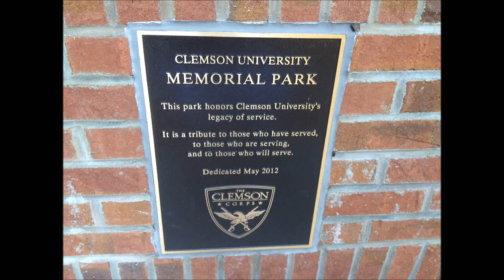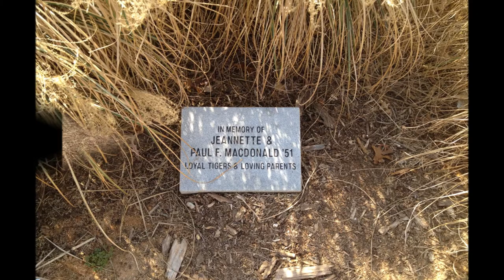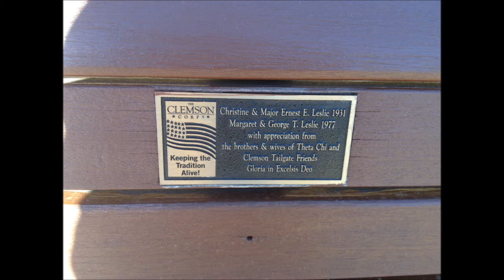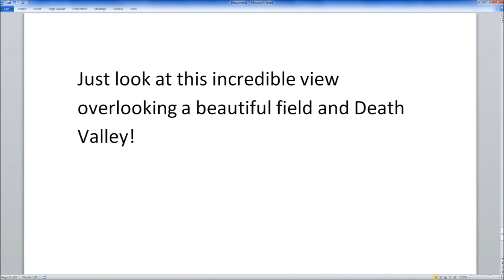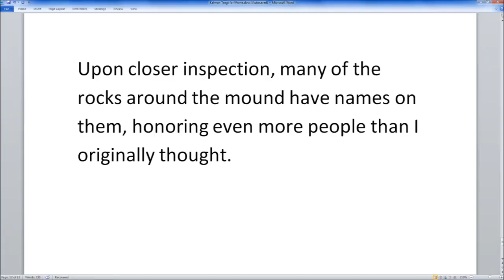Kalman Movie Project - Memorial Park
English Project for ENGL 1030.